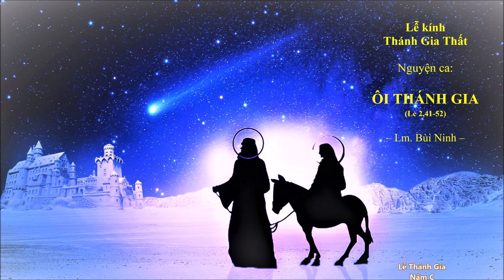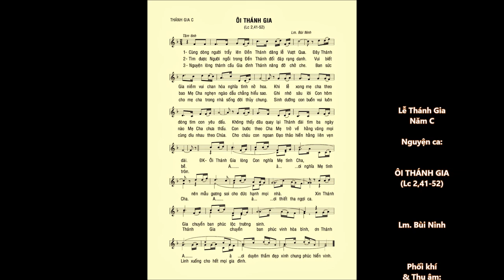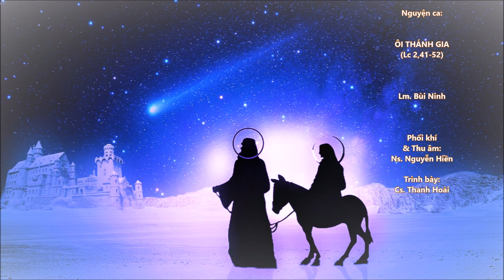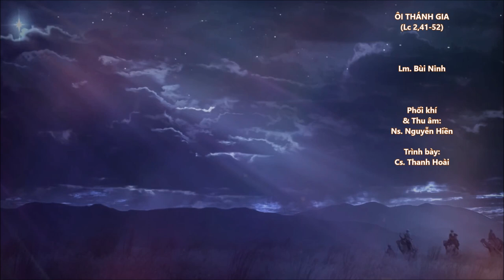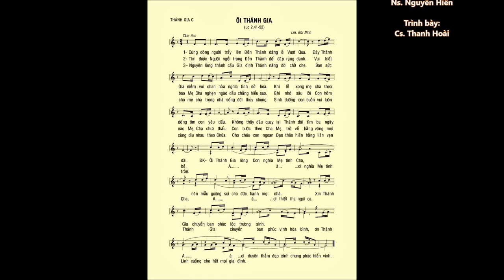Lễ Thánh Gia Thất C – ÔI THÁNH GIA (Lc 2,41 52) – Lm. Bùi Ninh – Cs. Thanh Hoài